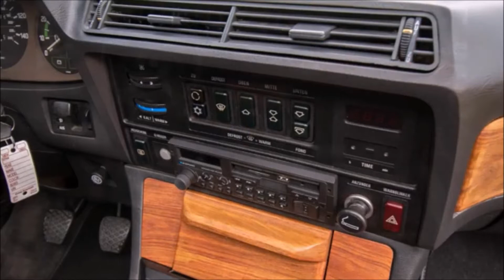1981 E23 Alpina B9 3,5